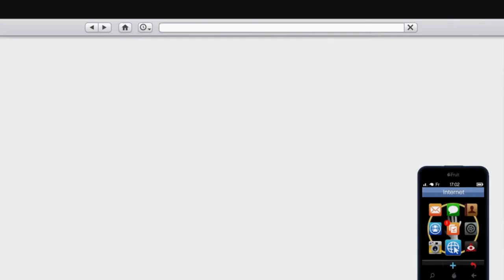GTA V Online #184 Langsam und niedrig